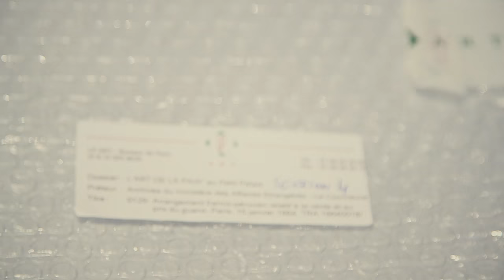ART DE LA PAIX - BANDE ANNONCE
L'exposition Art de la Paix ouvre ses portes au Petit Palais le 19 octobre 2016.

Instragram : @francediplo